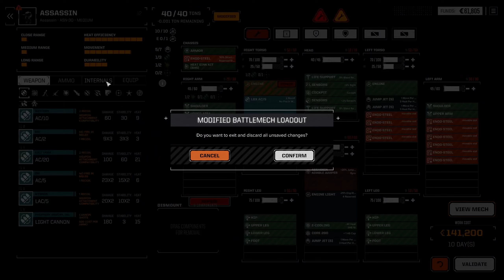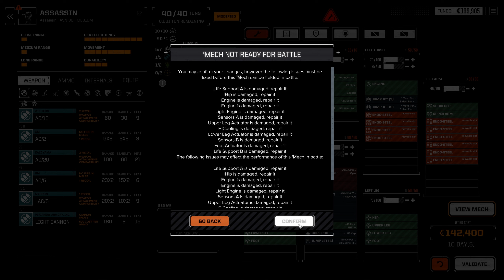Bucket List [BTA3062 - Battletech Modded] [3]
Delving back into Battletech, but this time with Battletech Advanced 3062 as our mod pack. We're roleplaying this scenario as indentured servants of a pirate faction in periphery space.
After losing our money due to some bad gambling choices, we sign a 5 year contract with a pirate leader. The conditions of this contract require us to complete 20 successful contracts for their faction in 5 years, and we can't work for any house during that period. We can only take full salvage, so margins are going to be tight as we struggle to pay the bills every month and jump around to find contracts. While we lay low, we can't buy anything from the stores for the first year, but I doubt we'll have the money for it anyways. Credit to residentweavil for this idea.

Crypto Tips:
BTC: 32V9Q8c7TdeQ2TgQ3DLsKxQtVzSkc57z7c
ETH: 0xbc50b1028A299Ca493D1dd7145D99F76450281da
DOGE: DLyCPw9PK9eRzNib3uVnuMiaNHocHrmn9B
Cardano: addr1v9a4ywv836jhxsrupqnrfatnl9lvg2nlhtrw8r2h2gczwasruetgz
Shiba Inu: 0x8A8EC5FB8E6c06850A4e770bB439675e52F596eB